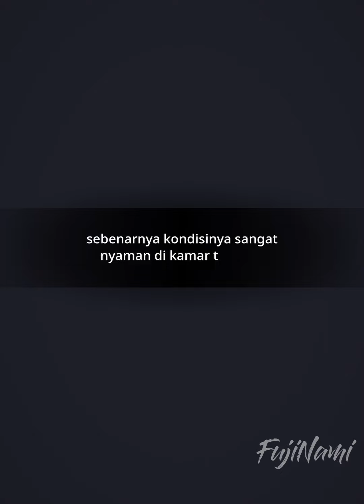【INDO SUB】TaeKook | Nikah Kontrak - Ep.(10/14) [Omegaverse] BTS Universe Story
Game : BTS Universe Story
Judul Cerita : Taekook Mated
Pengarang : FujiNamiᴛᴋ

Ceritanya mungkin fiksi, tapi saya percaya taekook itu NYATA